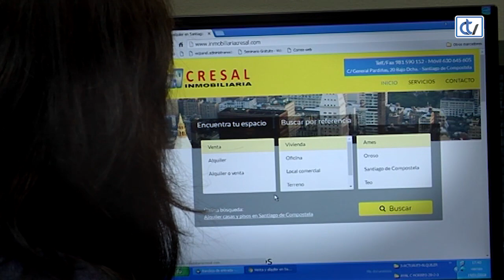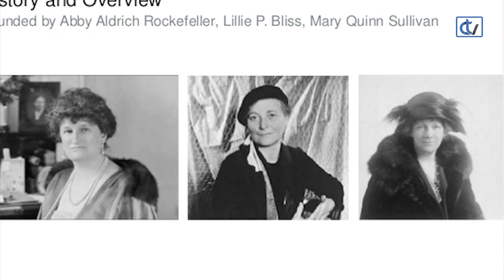Querido mundo: María Esther Regueiro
María Dobarro entrevista a María Esther Regueiro, exdirectora de Protocolo de la Xunta de Galicia, con la que comenta su trayectoria vital y sus ciudades preferidas, entre las que destaca Nueva York y de ella resalta el MOMA .